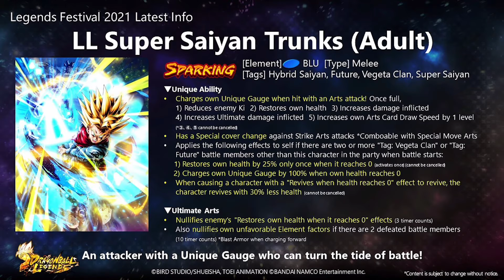All the new summonable characters!! [DB Legends]🔥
We got a huge events and campaigns for Legends Festival, it's really really amazing!!
Here are the new characters which we can acquire by summoning.

Song name : Electro-light (Symbolism)